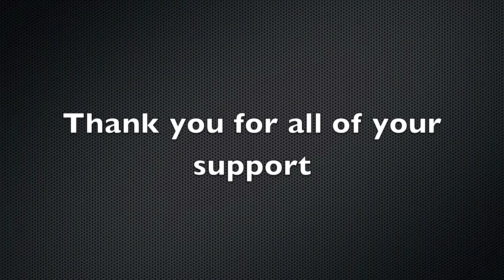Youtube Partners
We are now Youtube Partners